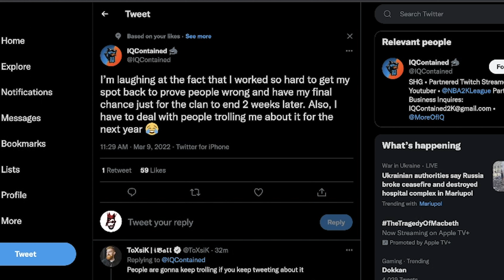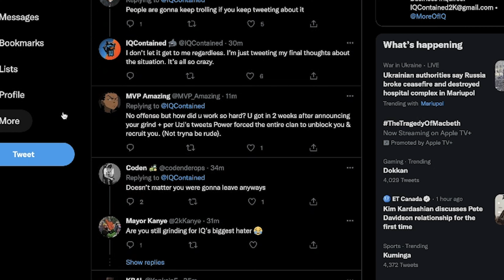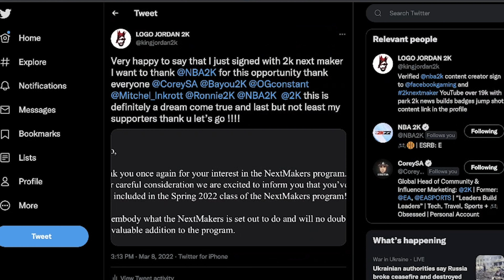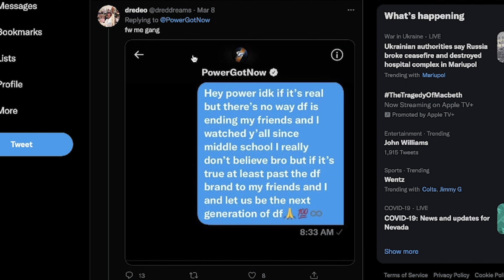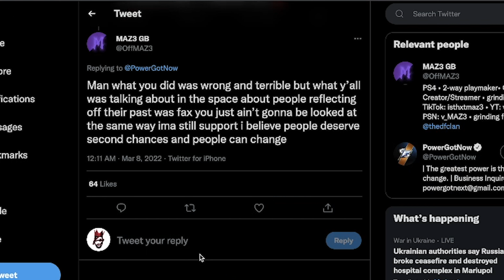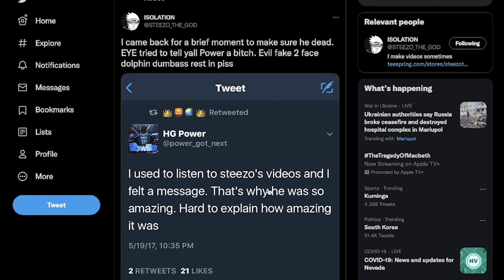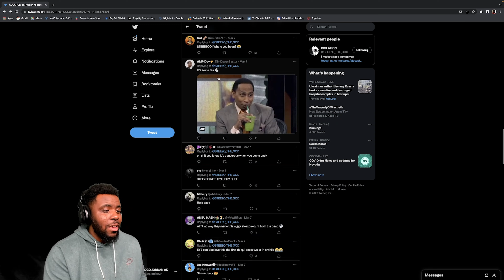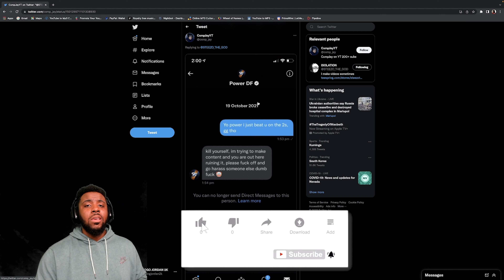STEEZO THE GOD SPEAKS AND IS POWER DF SORRY ?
STEEZO THE GOD SPEAKS AND IS POWER DF SORRY ? WHATS UP YALL ALOT OF CRAZY STUFF HAVE BEEN GOING CRAZY MAKE SURE U LIKE AND SUB UP WE ALMOST TO 20K THANK EVERYONE FOR WATCHING LETS GO !